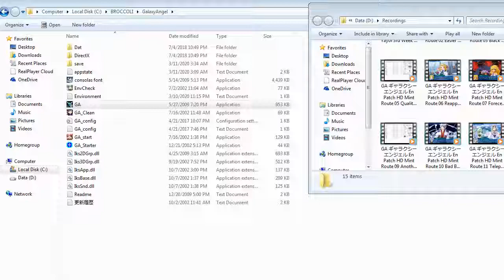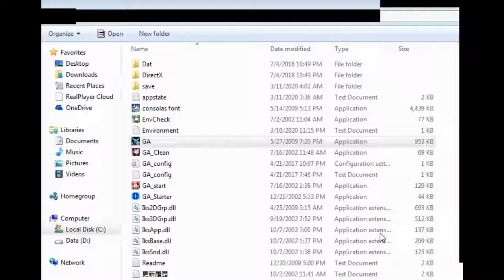ZDC GA ギャラクシーエンジェル En Patch HD Mint Route 12 Ideal of Black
For the white Humans are the central component to where they base their weapons on while for the Black they are just parts to complete it?